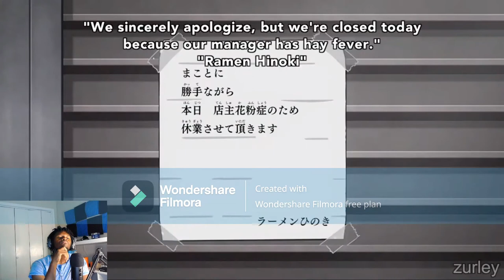literally just saiki having introvert problems pt 2